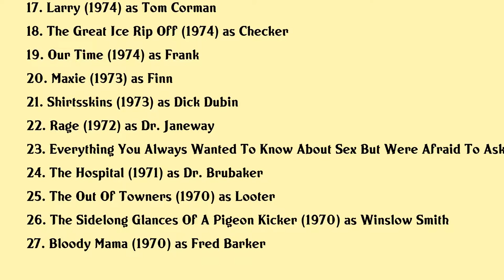Robert Walden Movies list Robert Walden| Filmography of Robert Walden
Robert Walden Full Movies List Filmography of Robert Walden

Latest movies of Robert Walden are:

1. Whiskey School
2. Time Of Fear
3. The Fluffer
4. Kiss Of A Stranger
5. Heist
6. Radioland Murders
7. Perry Mason The Case Of The Lost Love
8. Reel Horror
9. Memorial Day
10. Enola Gay The Men The Mission The Atomic Bomb
11. Capricorn One
12. Audrey Rose
13. Blue Sunshine
14. All The Presidents Men
15. The Kansas City Massacre
16. Panic On The 522
17. Larry
18. The Great Ice Rip Off
19. Our Time
20. Maxie

Complete list of movies acted by Robert Walden are in this video.

Please Comment down your favorite movie of Robert Walden